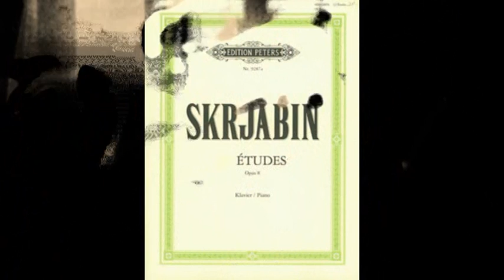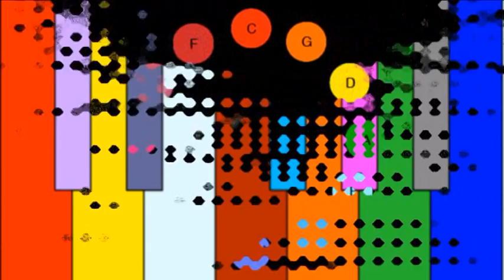A.Scriabin -Etude Op 2 Nº1.wmv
Concierto de Ingrid Sotolarova en Vigo